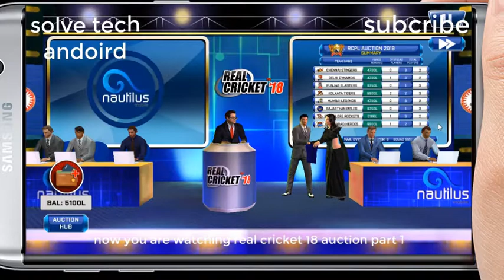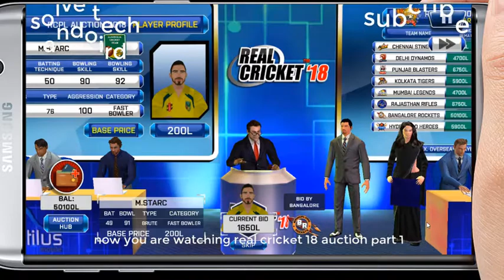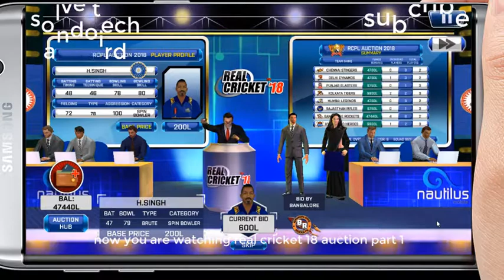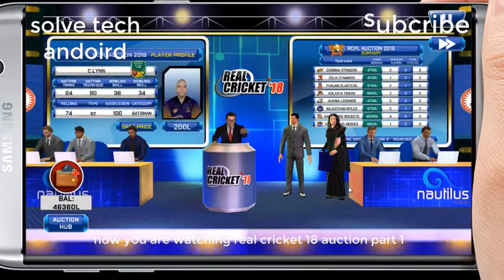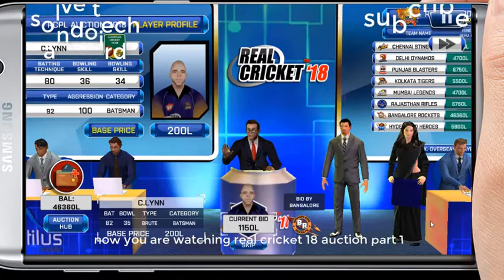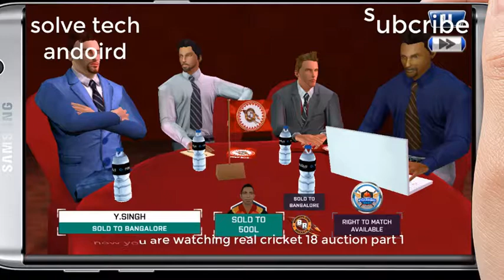Real Cricket 18 IPL Auction gameplay part 1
[solvetech]